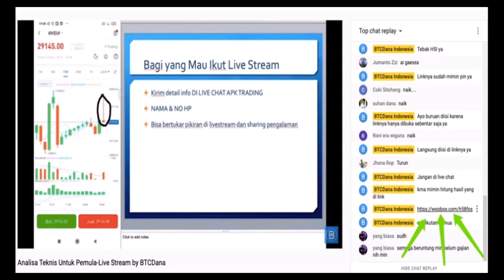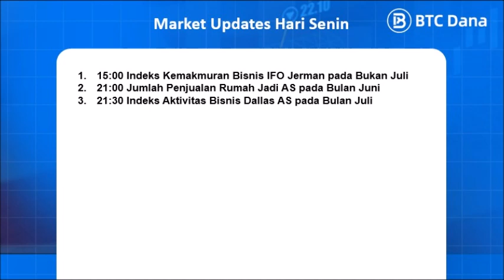Podcast Senin 26 Juli 2021 : Apa Saja yang Harus Diperhatikan dalam Trading Forex Hari Ini